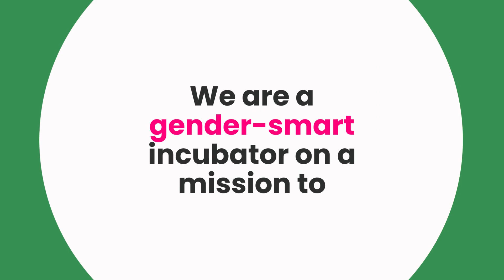Spotlight Villgro Philippines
Villgro Philippines is an award-winning gender-smart incubator that funds, mentors, and nurtures innovative startups addressing urgent social and climate issues through market-based models.

Through a hands-on, customised model of support, we have worked with 85+ startups who are creating scalable solutions in health, education, agriculture, affordable housing and gender, across Southeast Asia.
Villgro Philippines’ programs have won multiple awards from UN Women Empowerment Principles in 2020 (Youth Gender Champion), and 2021 (SME Champion for Gender Responsive Marketplace).

Villgro Philippines is an initiative from Unlock Impact, a firm dedicated to help purpose-driven enterprises succeed. It is run by Philippines-based entity, Unlock Impact Ventures Inc.